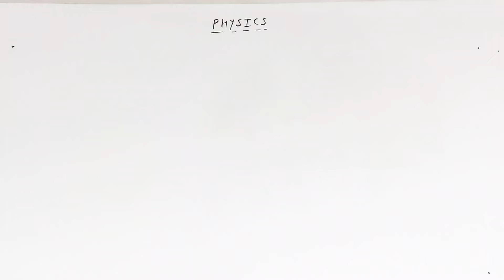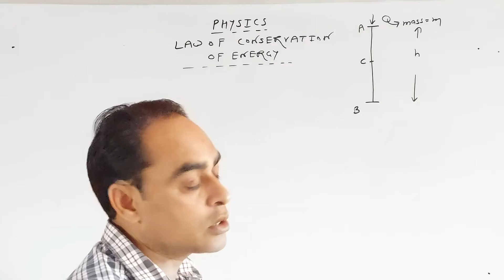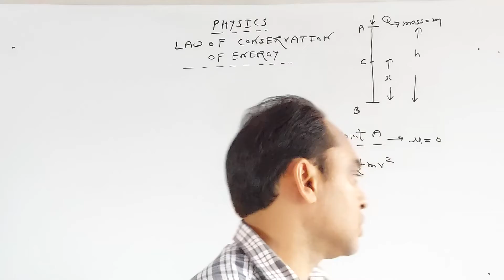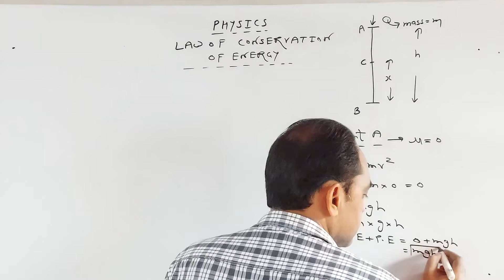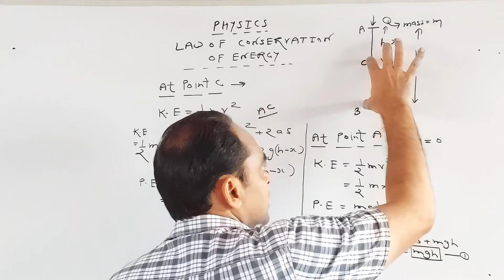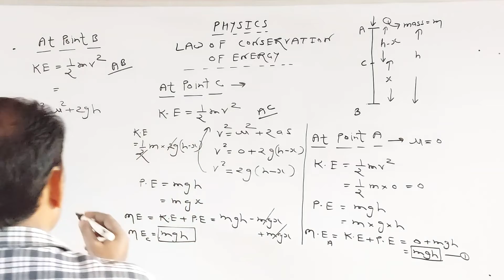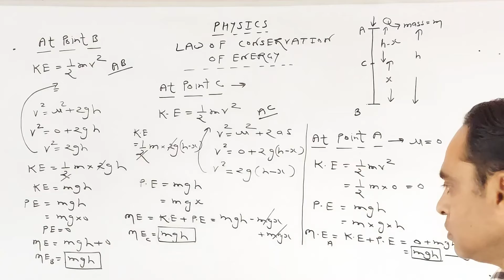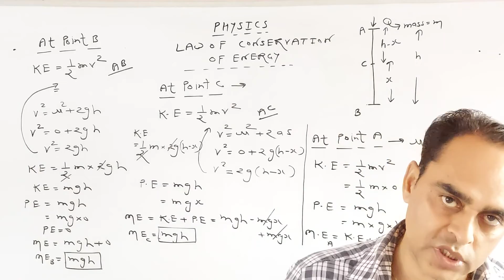I Physics I I Law of conservation of energy I I ऊर्जा संरक्षण का नियम I I By Mr Vikas Tomar I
This video will tell us about the law of conservation of energy. How can we prove this law ?
यह वीडियो हमें ऊर्जा संरक्षण के नियम के बारे में बताएगा। हम इस नियम को कैसे साबित कर सकते हैं?
Enjoy study @executivemakers1797

Some Links for Study Material.